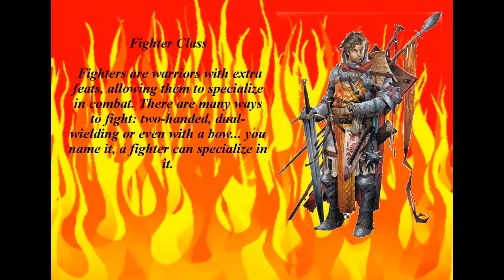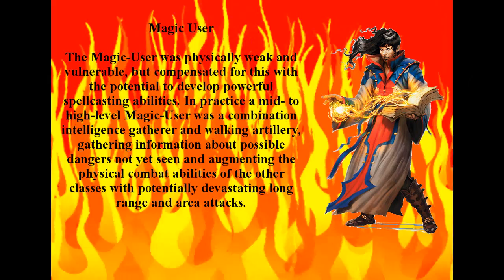Minecraft Dungeons & Dragons Roleplay Series | Tie Loose Ends | Episode 2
Minecraft Dungeons & Dragons Let's Play

What is Dungeons and Dragons Roleplay Series

Dungeons and Dragons is a game based around trust, imagination, and rules. The rule set obviously varies from play group to play group, because people tend to modify the rules to make them the most suitable for their personal imagination and fantasies.

Each Player has their own character in which they will create and use to play. You'll choose a race and class, and then typically go on quests which are assigned to characters based on the Dungeon Master's opinion. Of course these quests are going to vary quite widely by play group too, since these quests can contain just about anything.

Diggy And Spikey Are ready to Take on the world with Friends who will join them in this quest of pure Adventure...

You become part of the adventure Here at the AdventurePros Channel!

Artist
Blue Stahli

Adventurers list:

TheDiggyMan
Spikey2000
Junate